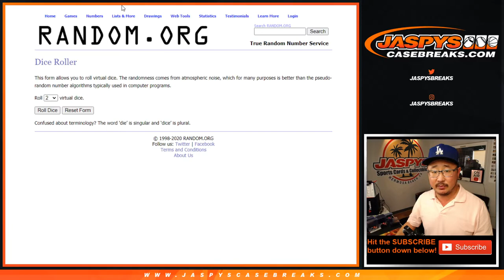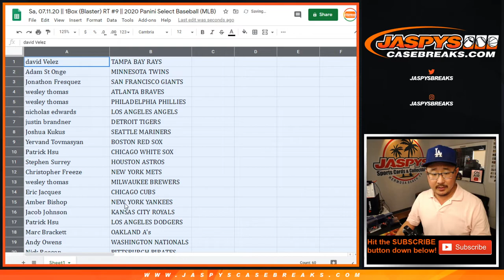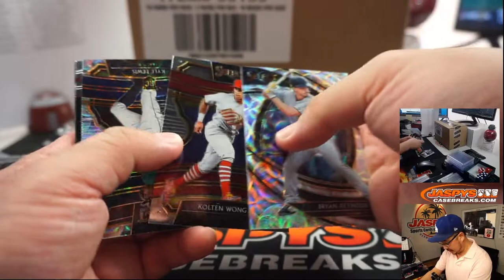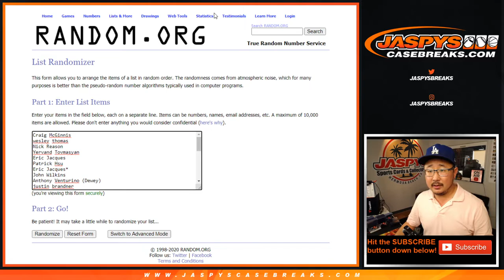Sa, 07.11.20 || 1Box (Blaster) RT #9 || 2020 Panini Select Baseball (MLB)